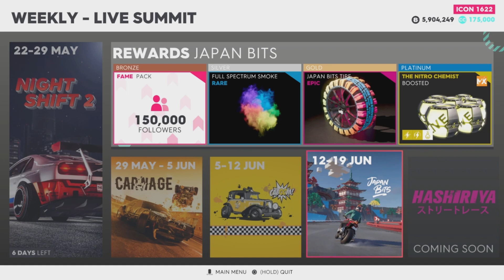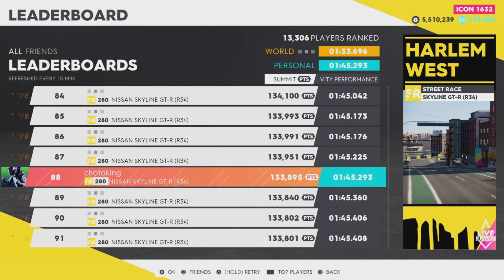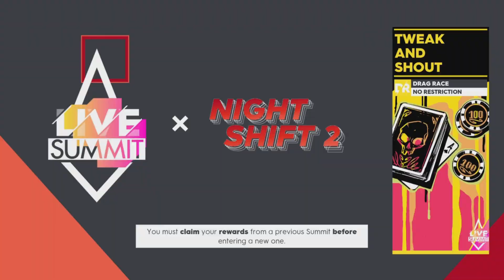Crew 2 Night Shift 2 Summit 665th Position (Fri 24th May)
A complete guide Including my best event scores along with all vehicle pro-settings needed to win this week's Crew 2 summit called Night Shift 2 and get a chance to win the exclusive Nissan 300ZX Kaida-ou Ed, the Neon Trail Underglow vanity & more!